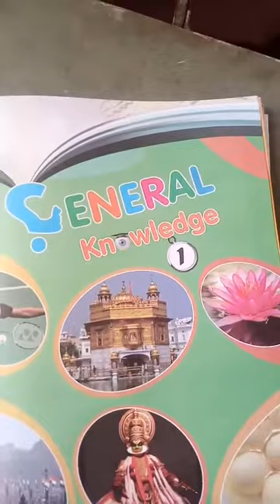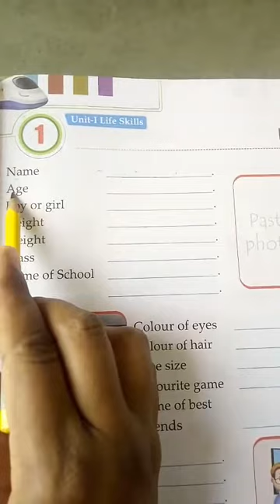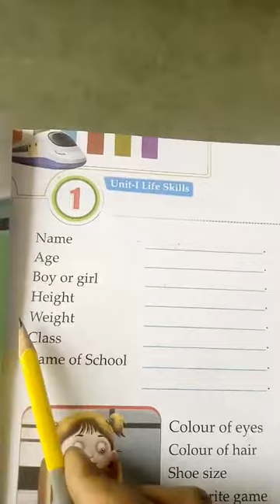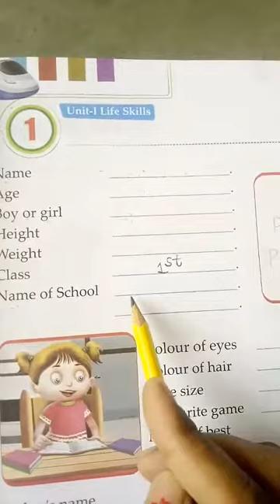Class- 1-Sub. - G.k Topic- My self, By Asha Saini